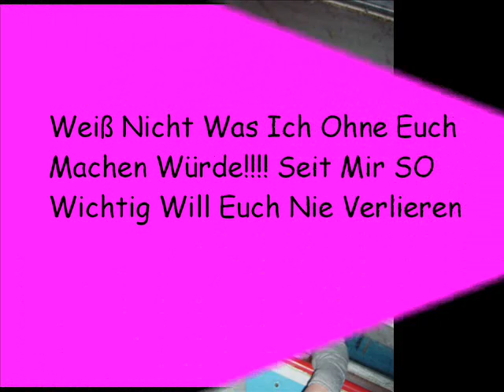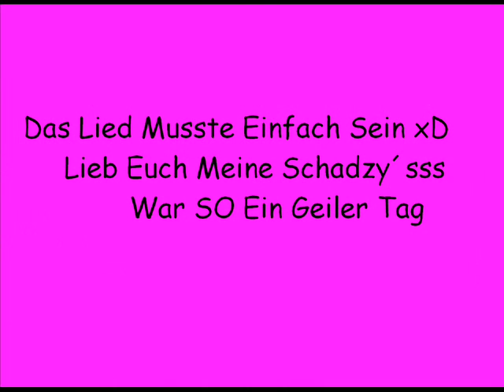Eisee video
eise muschiiis